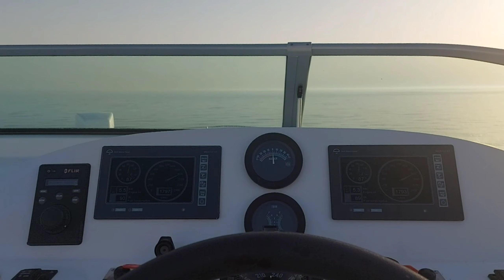byahe ni charmdy|6 papuntang isla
papuntang isla alam na..